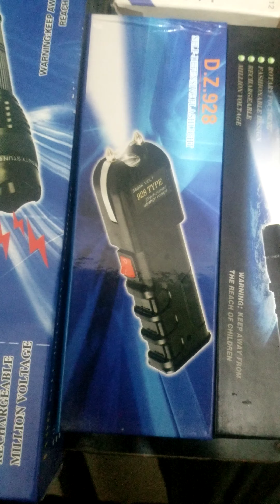SELF DEFENSE TEASER GUN STUN GUN POLICE and Woman Ladies Self defense & Flash Light and Current